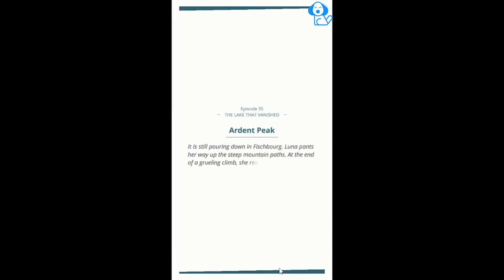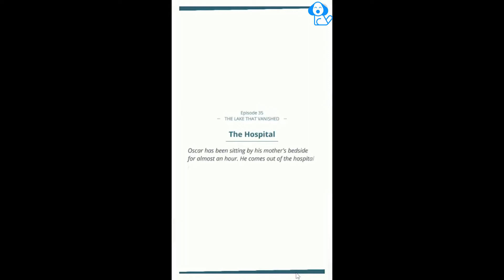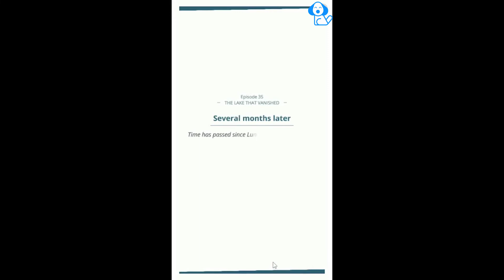Luna Ravel - Episode 35 - Lake that Vanishes - Interactive Story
The mystery of the missing lake
As you unravel the very first mystery from this new universe, experience it through the eyes of our heroine, Luna Ravel who returns to the village of her youth as a private detective to solve the mystery of the missing lake.
The fishermen from the village are awfully concerned for their future. They are counting on you to reveal the culprit… Time to get investigating